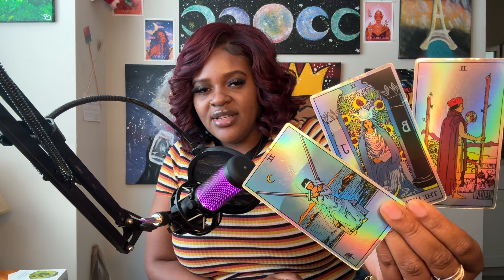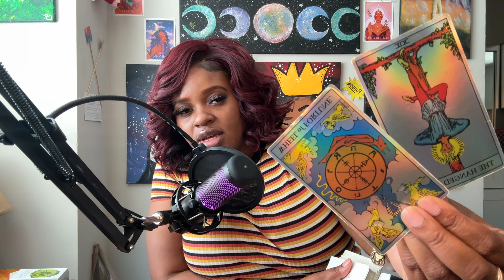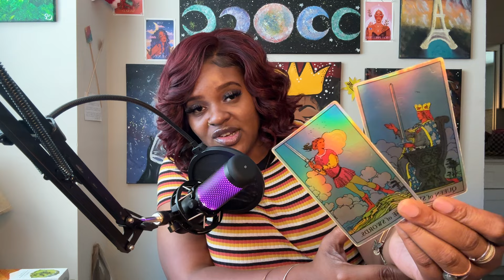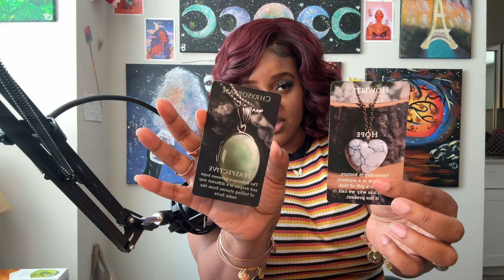💜You See Them Coming A Mile Away! They're Not Fooling You With The Games They Play!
WELCOME COLLECTIVE💜

1. COLLECTIVE LOVE READING
2. General Reading - GO WITH WHAT YOU KNOW!!!
3. Timeless Reading - Energy Is Fluid